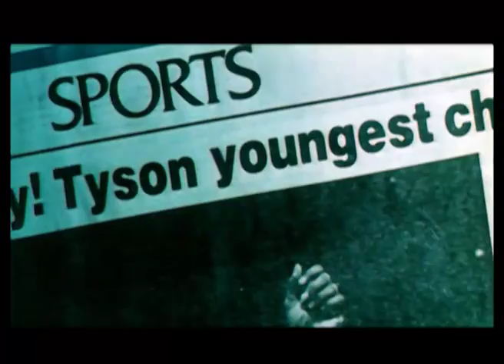Mike Tyson for Kodak Film